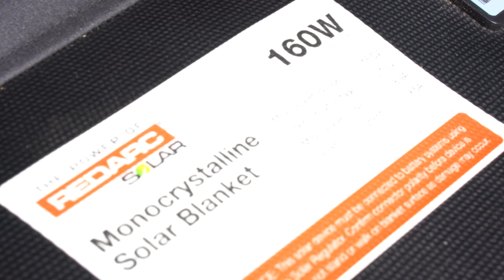Solo Camping Adventure at Stockton Lake PLUS a run-through of my Redarc 12 Volt Setup!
Hey everybody, welcome to another vlog from the road!

Join me in this one as I spend a few nights solo camping at Stockton Lake in the South West of Western Australia. I also give you a quick rundown of my Redarc 12 volt setup in the back of the canopy!

Cheers!
Dan